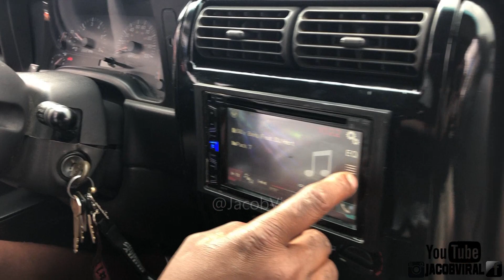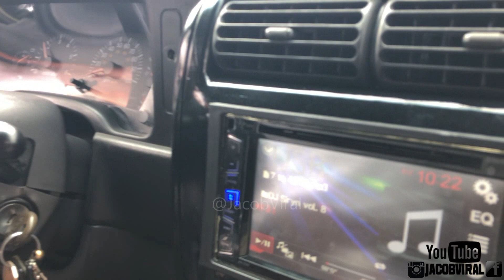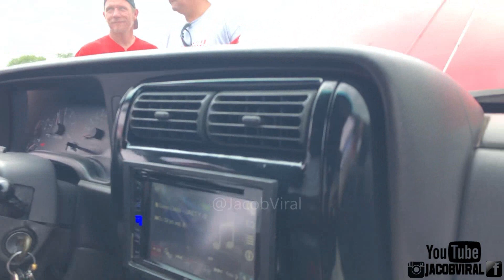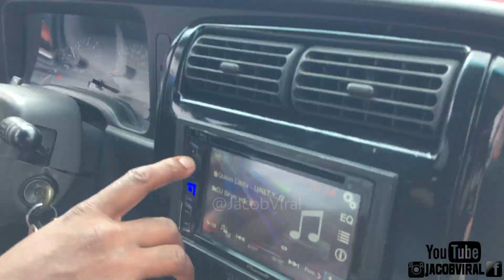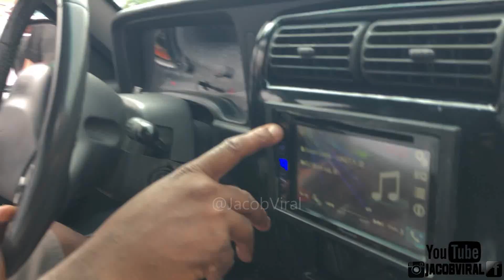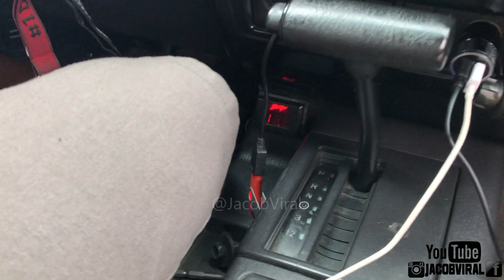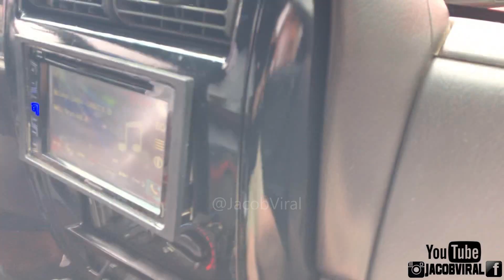SUBWOOFERS TAKING DOUBLE THEIR RATED POWER!? THEY GOT HOT!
THE Name a lot know this build as called the FIRETRUCK giving a demo and walkaround of everything.

6 Sundown SA 15"
6 Cab 1600 Watt Amps
Pioneer Dual Head Unit
6 AGM Batteries
Mclaren Midbass
Tuned 43Hz
1.5 to 1 ratio 4th Order
Mclaren Tweeters
Car Audio Bargain
Custom Bass Knob
Meters 154 Sealed
Jeep 6 15s build
Mokell's Build
6 15s center port 4th order
Sundown Audio
Show: National Callout Supershow 2020
Voltage Meter
Amp Fan
0 Gauge Wire Kit
Big 3 Wire Kit